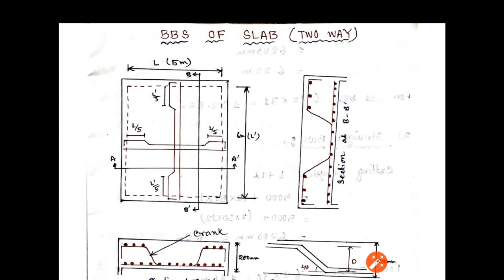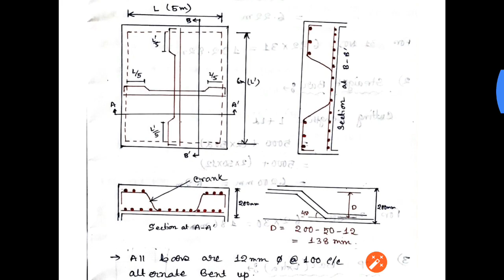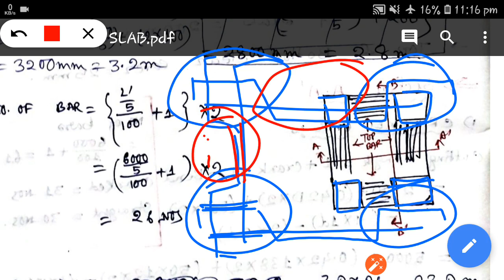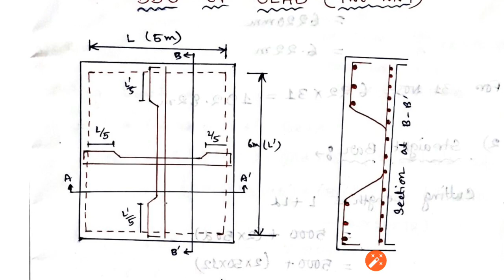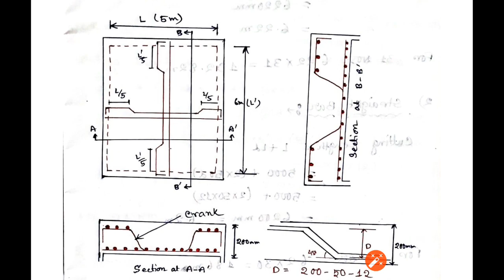BBS OF TWO WAY SLAB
BAR BENDING SHEDULE OF TWO WAY SLAB.
SLAB BBS.
BAR BENDING SHEDULE OF SLAB.
PLEASE WATCH THIS VIDEO FOR BBS OF SLAB.